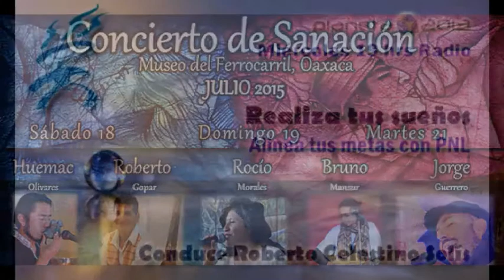Conciencia Planetaria - Insight: Educación Creativa Certificada 3/3 p1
Conciencia Planetaria - Insight: Educación Creativa Certificada 3/3 p1 - Captured Live on Ustream